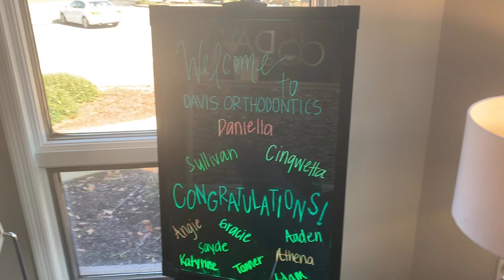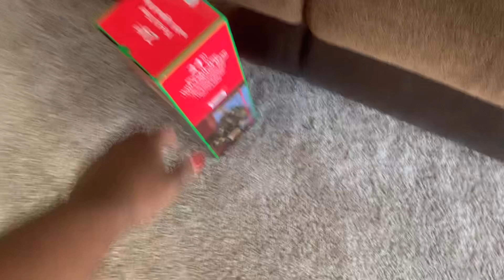Xmas 🎄 & Apartment Decorating 🥰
Go Watch Empty Apartment Tour Video 1st